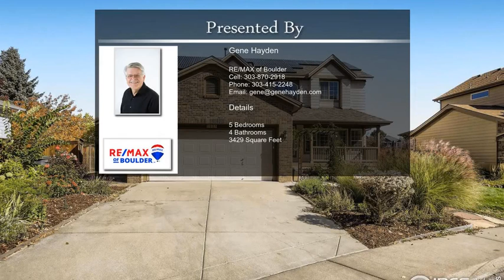1821 Keel Court Lafayette CO 80026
1821  Keel Court Lafayette CO 80026

Coveted Waneka Landing cul-de-sac location backing to city open space that leads to the lake and park, just a few minutes' walk away. This sunny South-facing 5BR 4B home features a remodeled kitchen, luxuriously-sized primary suite with 5-piece bath, new paint and carpet upstairs, mostly finished basement with space left for storage. There's an open loft perfect for office, exercise, reading room, play area, etc. A large deck overlooks the fully fenced back yard and open space beyond. There's also an oversized 2CarGar. Enjoy Waneka Lake not just for its circular trail, sunrises and sunsets. It's also stocked for shoreline fishing. Along with neighboring Greenlee Nature Preserve and nearby Hecla Lake, there are endless opportunities to see wildlife and native flora. There's something for everyone at this public park ... a lovely shaded playground, picnic shelters, a disc golf course, and 4 brand new pickleball courts!